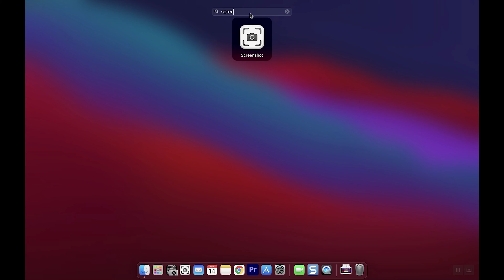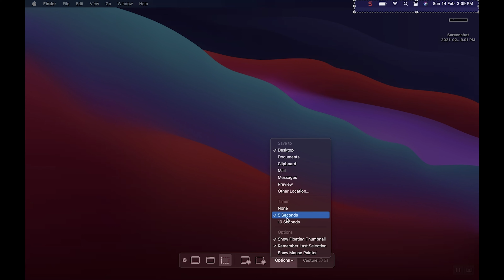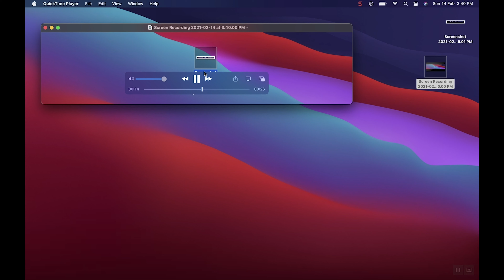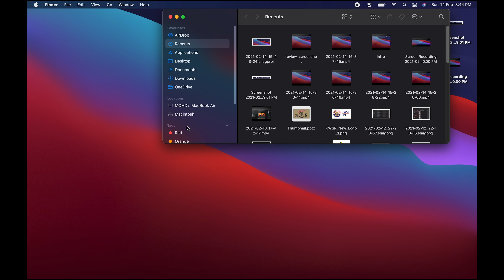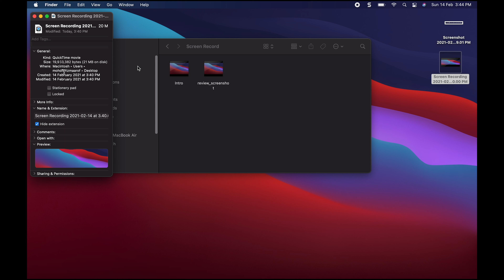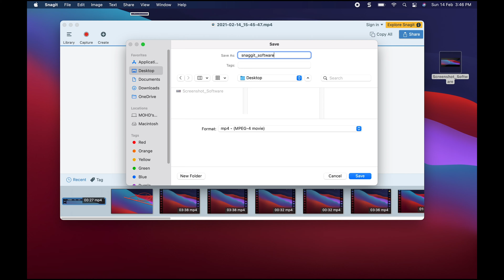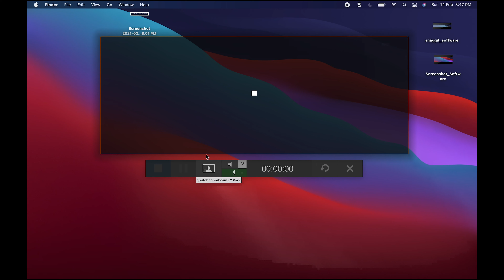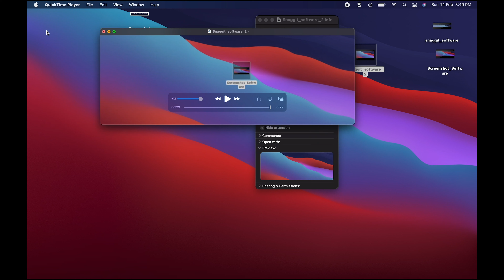Simple Screen Recording for Mac | Malaysia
Hey Guys

In this video, i will share which one is the best screenrecorder software to use in Macbook Air M1.